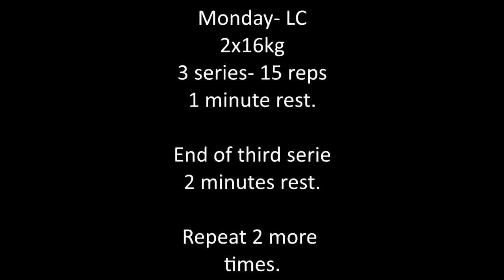Week 5- Snatch Interval Training and LC 16kg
Monday
LC Training (2x16kg)
3 sets x 15 reps (1 minute rest between sets)
2 minutes rest between trisets.

Tuesday
Snatch Interval Training (16kg)
Warm up- 2 minutes- (1 minute each arm- 15 reps)
Work- 2 minutes- (1 minutes each arm- 18 reps)

Forgot to film the first set of the interval work.